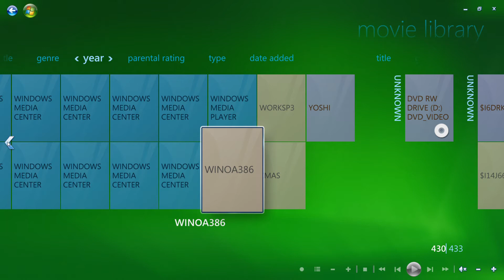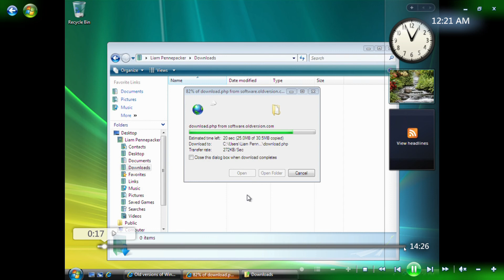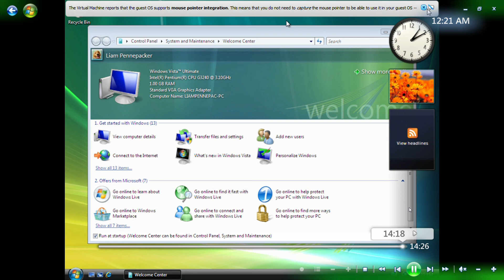Windows Media Center Movies 3